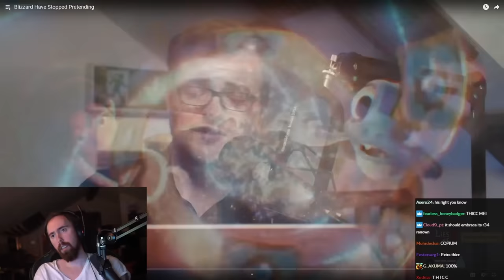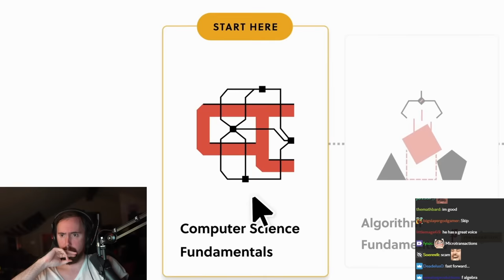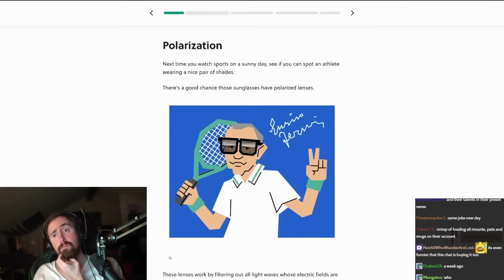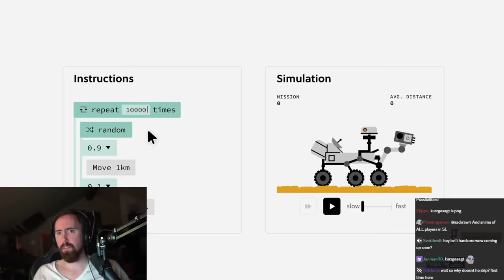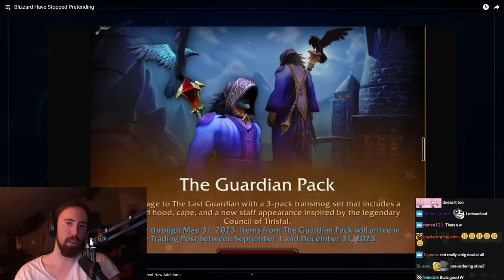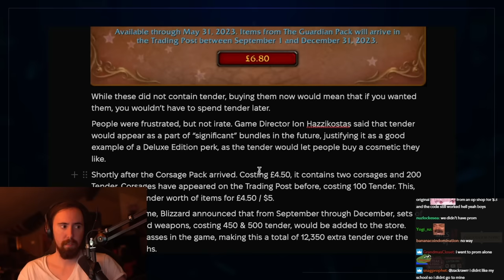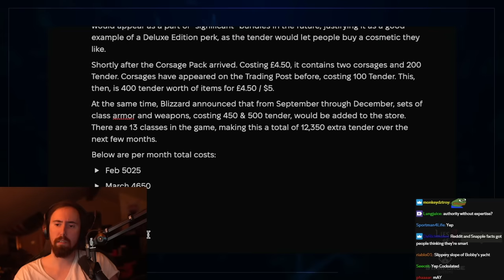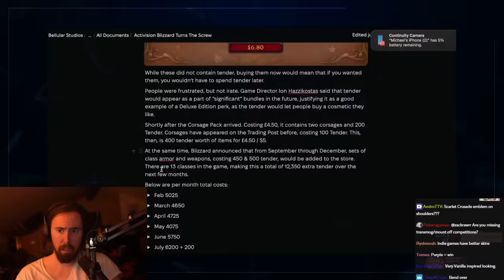Blizzard Have Stopped Pretending | Asmongold Reacts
Between Overwatch 2 being the Worst Rated Game Ever and Diablo 4 devs not knowing how to play their own game, it seems like Blizzard have stopped pretending and embraced GREED.